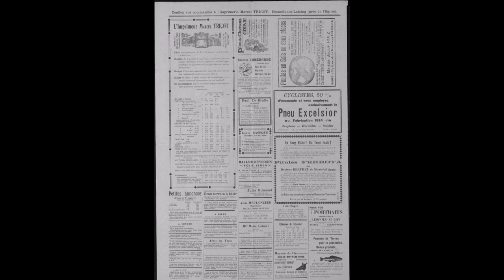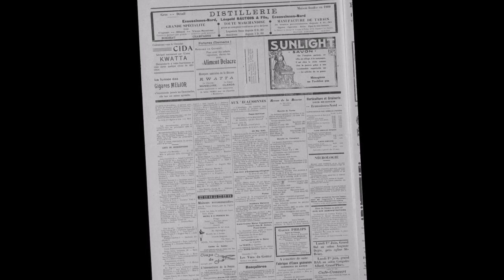Les perles de La Sennette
Feuille hebdomadaire d’annonces et de renseignements en lecture dans une maison sur deux aux Ecaussinnes et dans plusieurs centaines de foyers des environs : telle se définissait « La Sennette » dans les années 30.  Edité par Onésiphore « Marcel » Tricot qui était imprimeur, le journal a vu le jour en 1903 et s’est éteint en 1954.